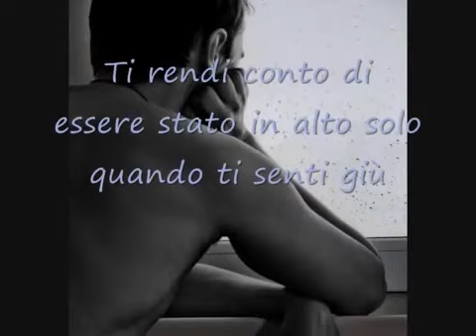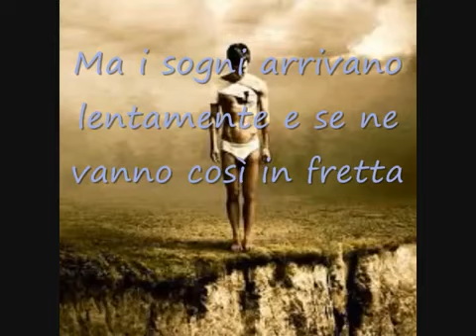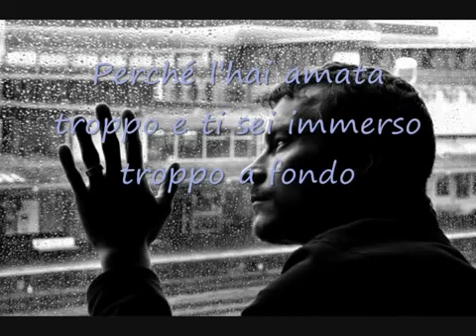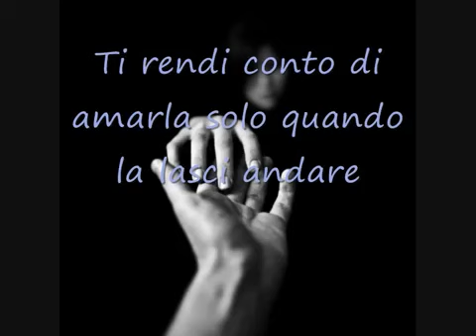Let her go Passenger traduzione